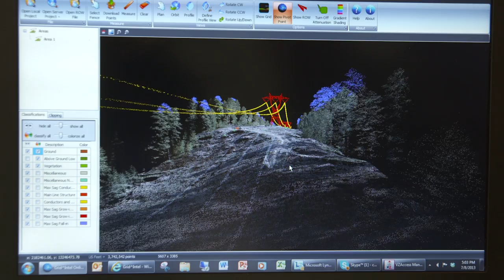Xcel Energy Quick Look: UAS Operational Excellence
A quick view of the UAS team at Xcel Energy - showing how we are using new tools and techniques that help enable safer and more efficient operations as we provide clean, safe and reliable power to our customers